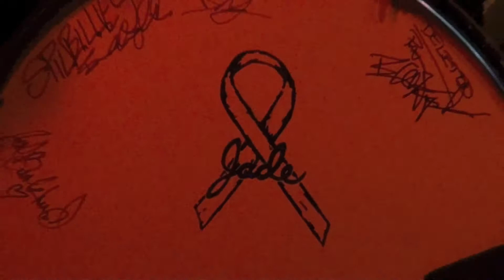Artimus Maximus - "Leonard and His Dump Truck", "White Trailer Trash" and "My Name Is Art"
Artimus Maximus rips through 3 songs in less than two and a half minutes like nobody else!

Recorded at Jadeapalooza in Bremerton, WA on June 22, 2013.